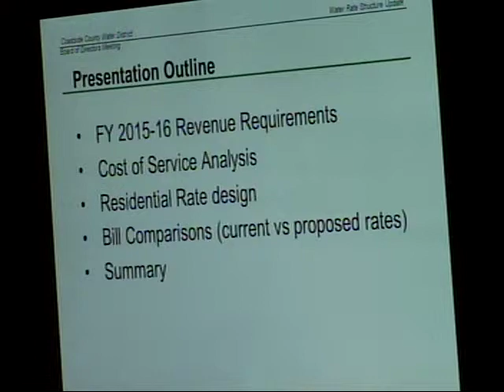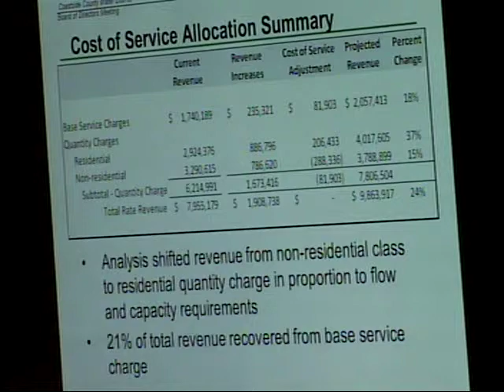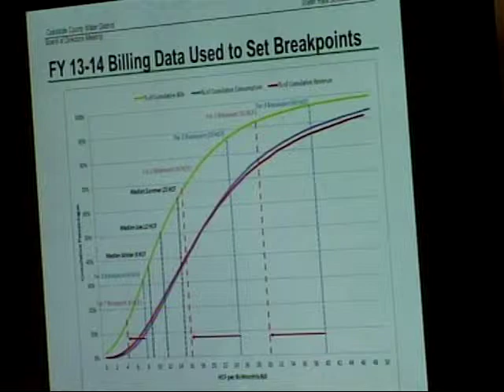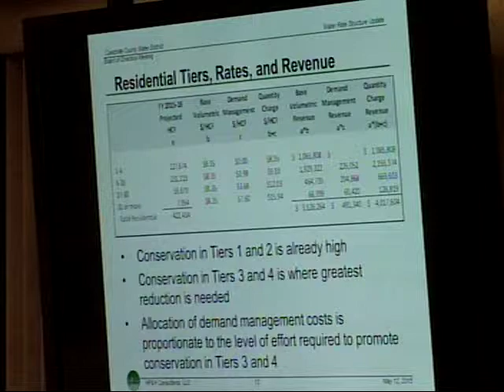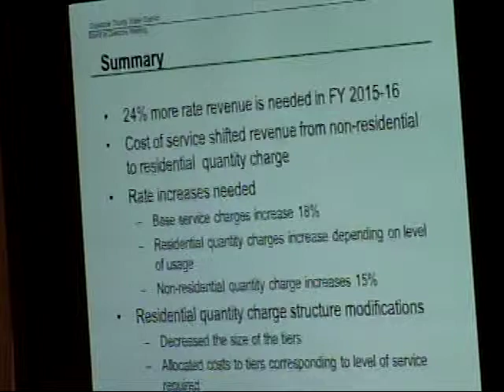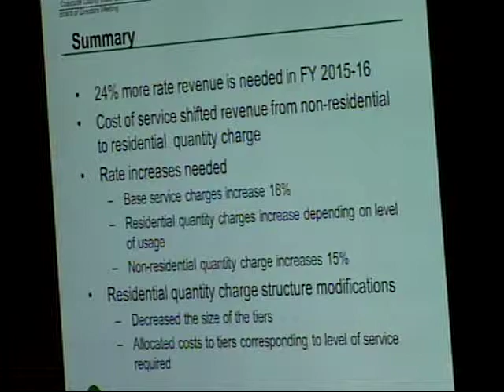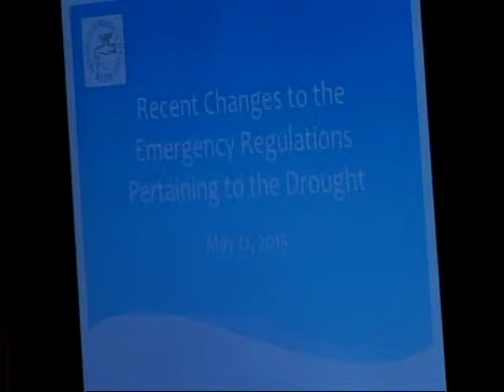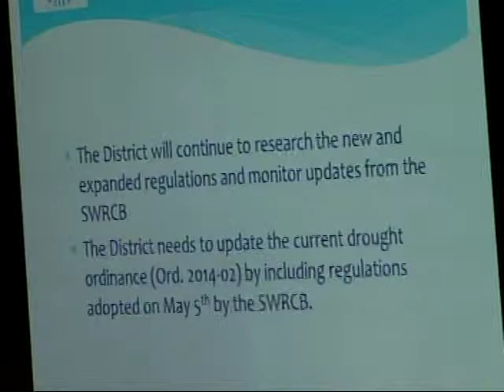CCWD 5/12/15 - Coastside County Water District Meeting - May 12, 2015